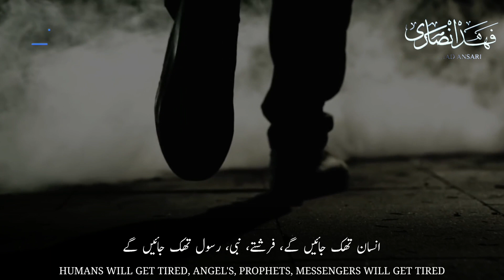Heart Touching Islamic Status | Broken Status | Little Part The Praise Be Your Lord | Tariq Jameel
Heart Touching Islamic Status | Broken Status | Big Mistake Of The Believers | Molana Tariq Jameel